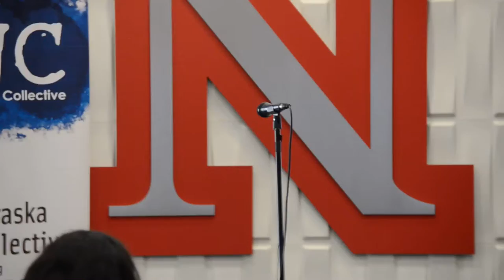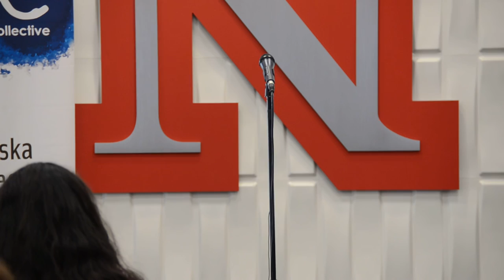Louder Than a Bomb Great Plains, 2016, March 17